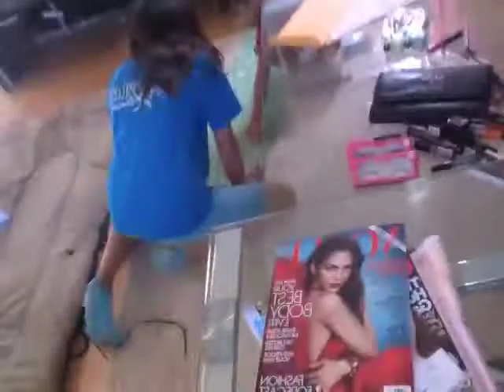NYX GOODIES...AND I POPPED HIS BUBBLE WRAP!!!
Thank you NYX for choosing me in your top 30!! Thanks to everyone for their continued support.

Thank you NYX for the wonderful products and the bubble wrap!

Please vote for me in the first round, video to come soon. go to: